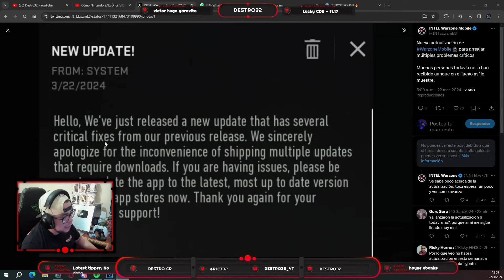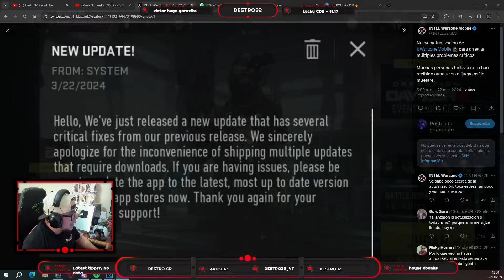¿ACTUALIZACION? NUEVAS NOTICIAS IMPORTANTES DE WARZONE MOBILE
🔥 Servicio de recarga de CP para Call Of Duty Warzone a precios bajos 🔥
🤚🤚 Seguro, Confiable, Seguro, Rápido
ID de Wechat: kokenshop